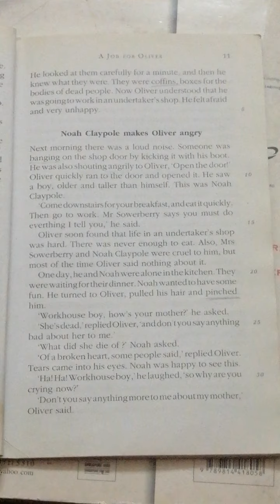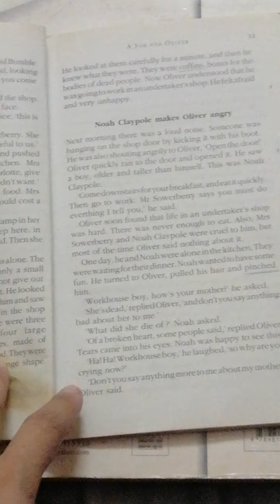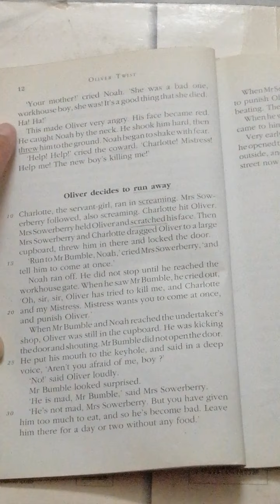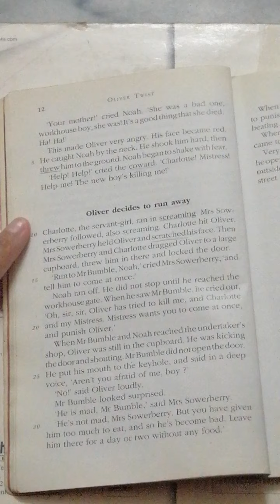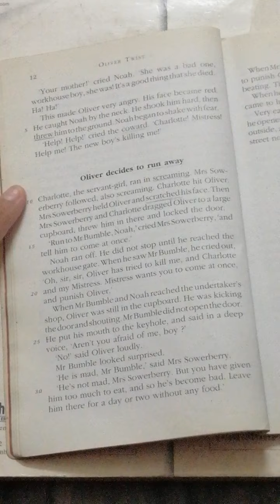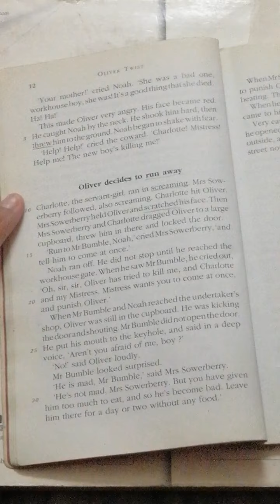Grade 5 English Literature Chapter_2, Ms Rabbia, Lecture_17 (4th May, 2021)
Novel-Oliver Twist Chapter_2, page 11 and 12, reading, translation and explanation